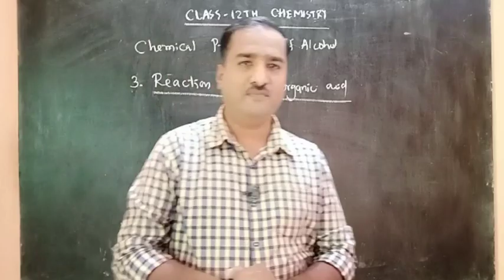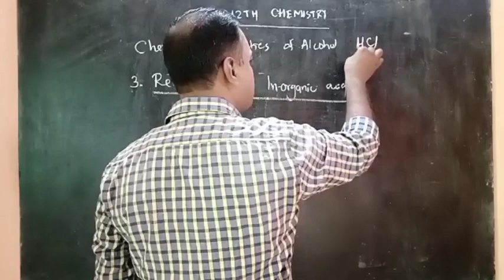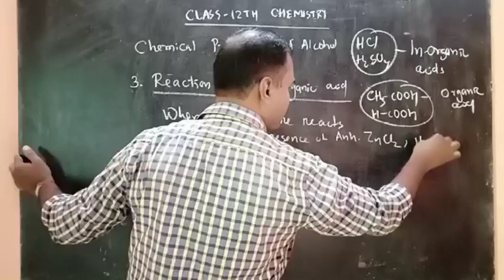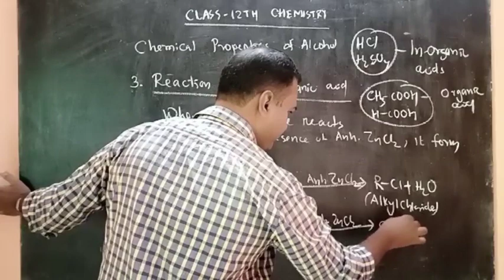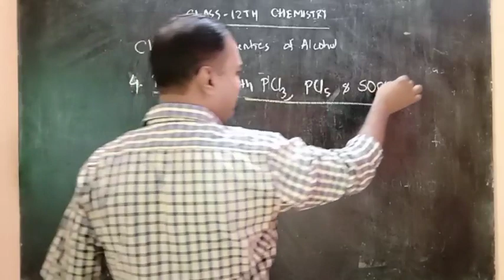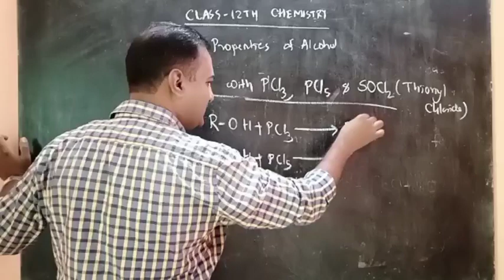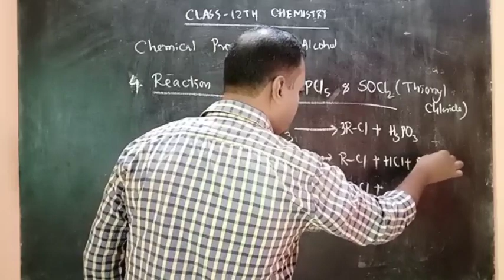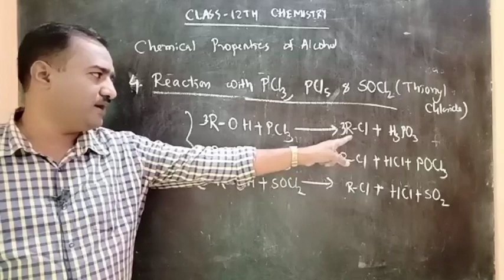Class 12th Chemistry Chemical Properties of Alcohols part2